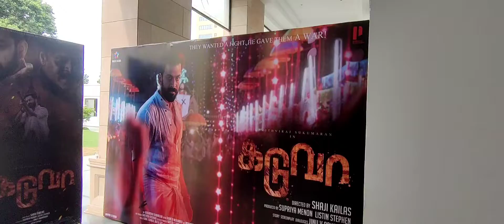Vivek Oberoi Prithviraj Mass Action Entertainer Kaduva